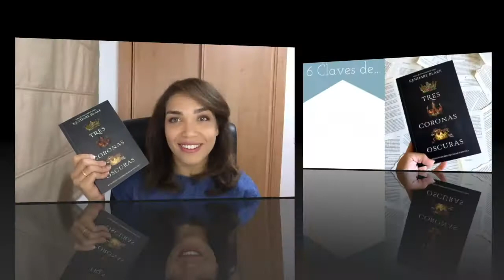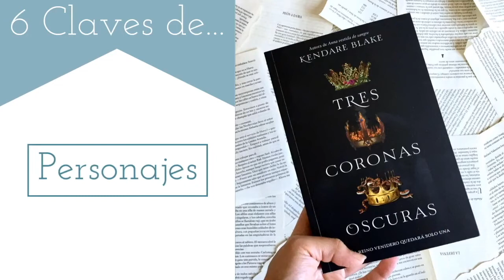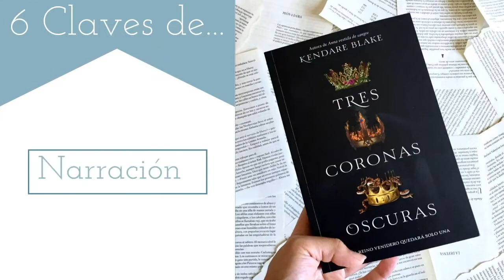6 Claves de... | Tres coronas oscuras de Kendare Blake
Hola vigilante,
¡Bienvenido a un nuevo vídeo! En este vídeo podéis encontrar mi opinión de la primera entrega de la trilogía de fantasía juvenil de Kendare Blake, Tres coronas oscuras.